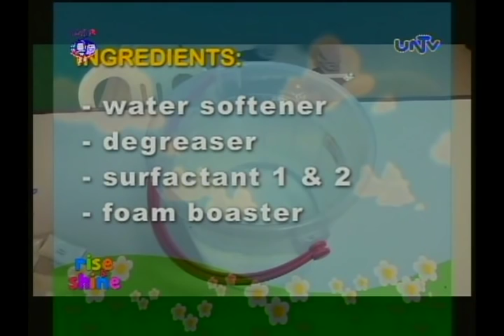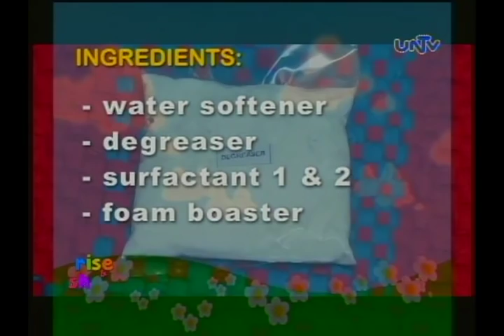Make your own dishwashing liquid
Rise & Shine is a daily morning program that  showcases a variety of topics such as practical home solutions; cooking tips; livelihood ideas; family and parenting advice; Do-It-Yourself projects and fitness tips.  Rise & Shine is hosted by seasoned broadcaster/actress Louella de Cordova ; print and commercial model Jenny Fajardo and radio and TV host Jackie Aquino.

Guest:

Rise & Shine
UNTV Channel 37
Monday to Friday 8:00 to 9:00 a.m.